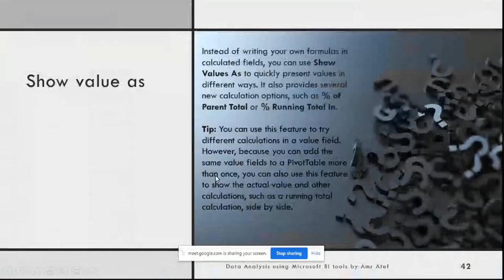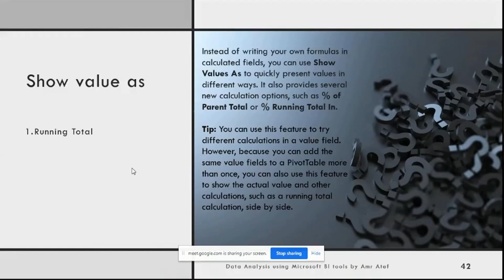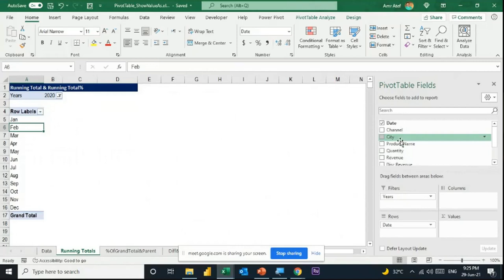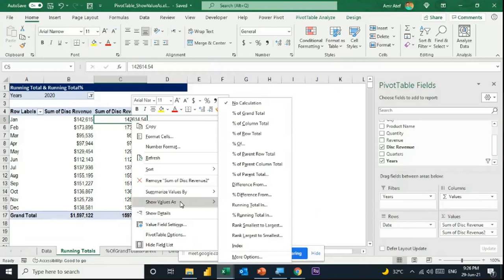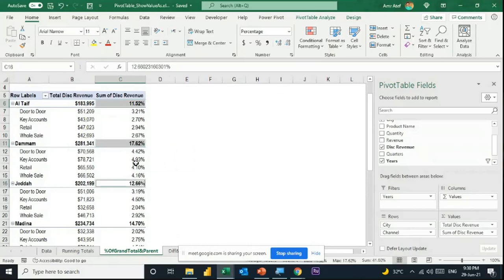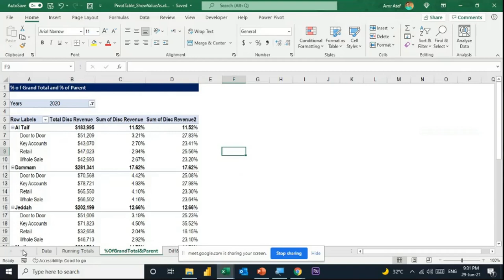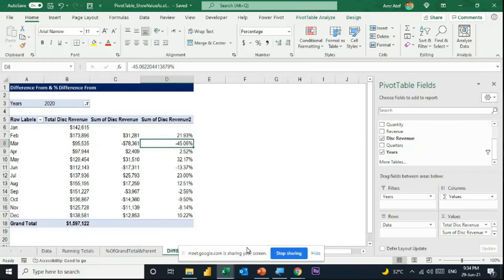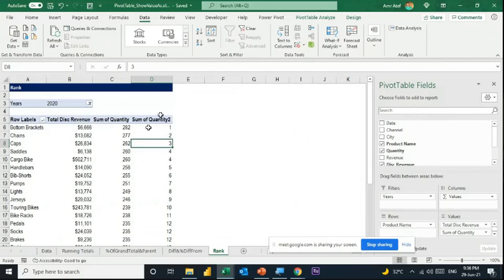دورة تحليل البيانات-ادوات مايكروسوف الذكية-محاضرة ١جزء ٦ جداول محورية Show Value As